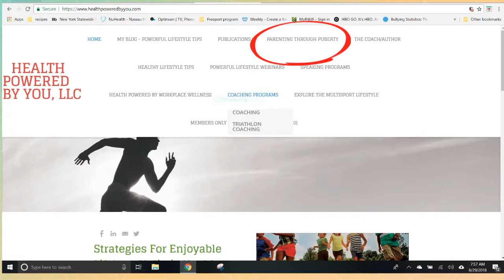Parenting Through Puberty * Blog Post #3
Growth during puberty